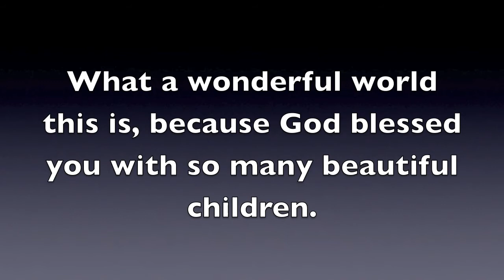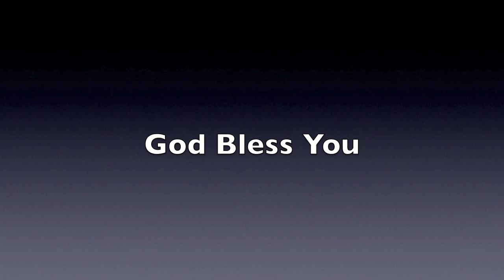Happy Birthday Annie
Rev. Rudy Cervantes is a retired minister from Wyoming, Michigan.
Founder of Heavenly Trumpet Ministries San Diego, CA
Currently he is on Sabbatical and is working with Southwest Airlines.
He currently plays professional Trumpet in the San Diego area as a street performer.